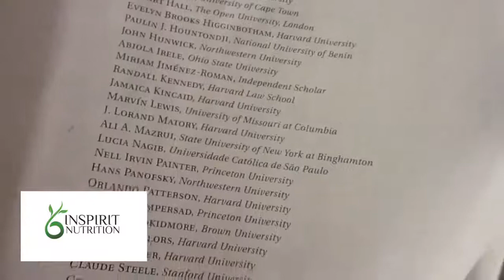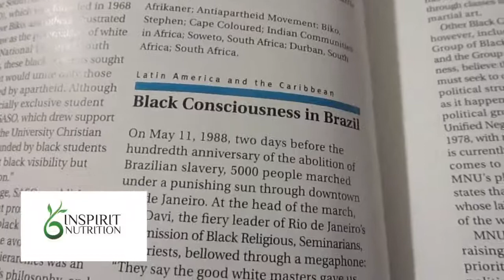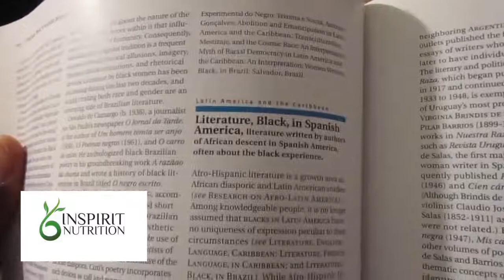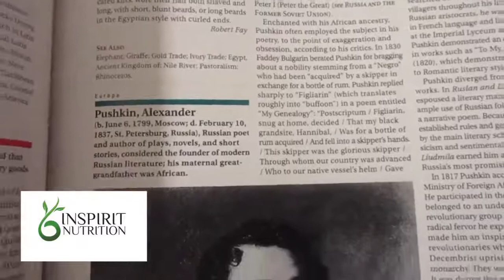Books That Changed My Life: Africana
Inspirit Nutrition back again for another installment.
Give Yourself Permission To Live Your Dream